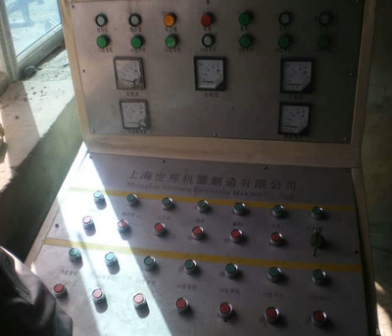used jaws crusher 1500